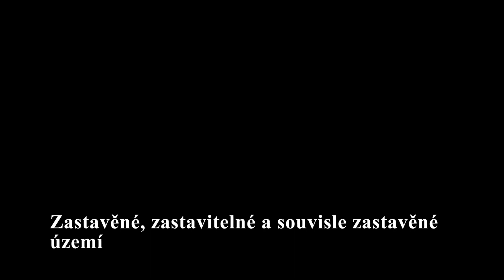Zastavěné vs Zastavitelné vs Souvisle zastavěné území (příprava na zkoušky ZOZ)